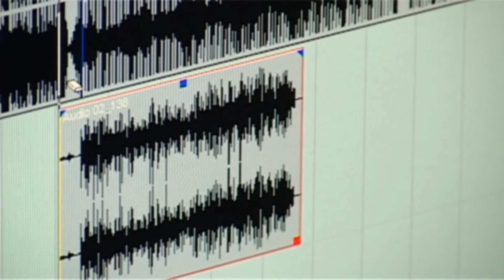Klip_o_klip_1chast.wmv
Видео, за которое нам стыдно, ибо не научились пока создавать человекоподобное творчество... Брань и разногласия, выкладываются не ради тупой ржаки, а для учения (взгляда со стороны), так как ученье - свет!